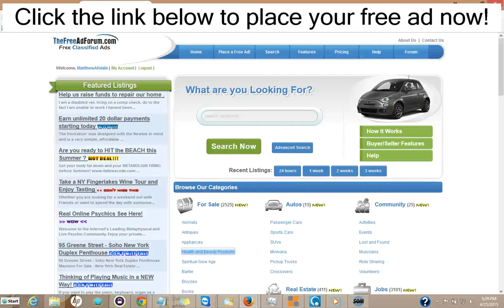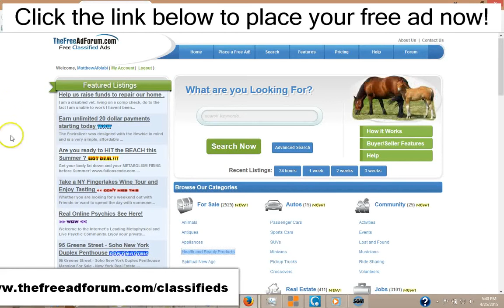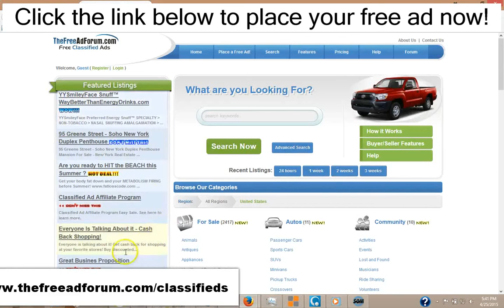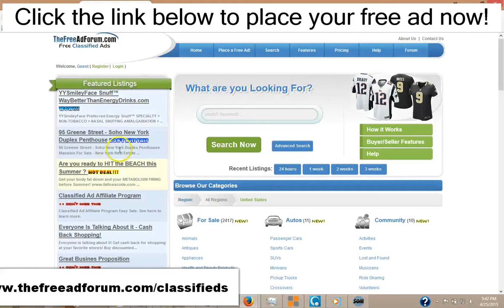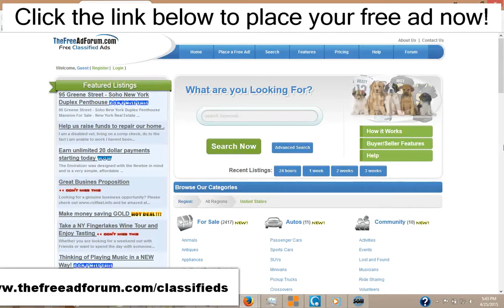Garner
Craigslist Alternative for Real Estate Classified Ads